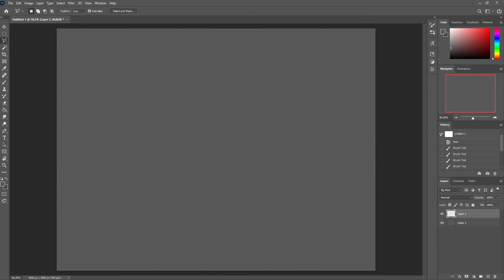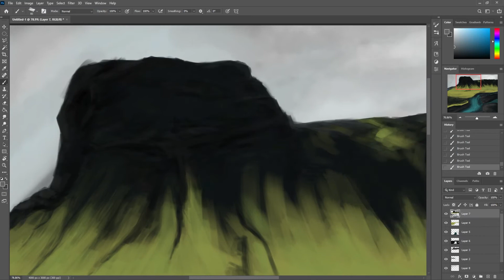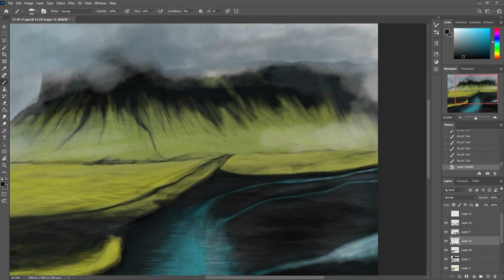12/03/21 - Iceland hills /Speedpaint/Katsu Fujioka/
Drawing session from 12/03/21 by Katsu Fujioka